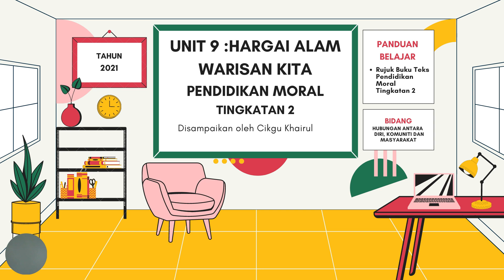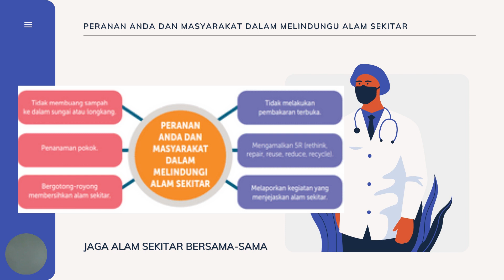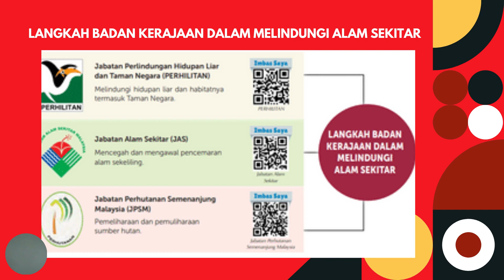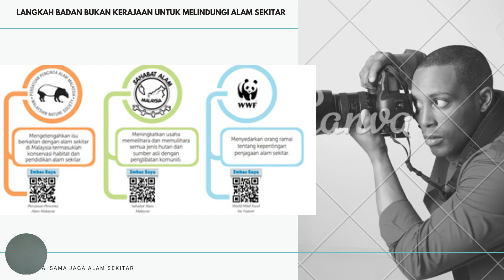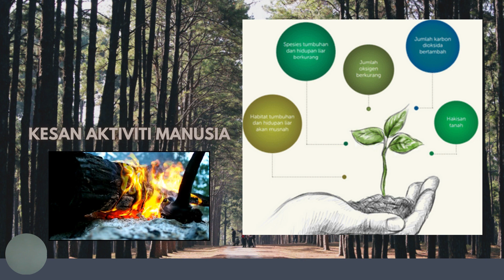UNIT 9 HARGAI ALAM WARISAN KITA PENDIDIKAN MORAL TINGKATAN 2